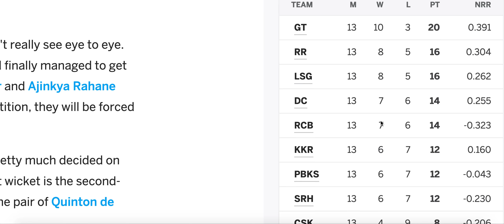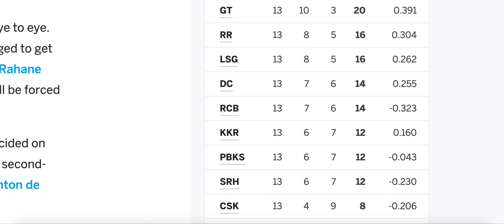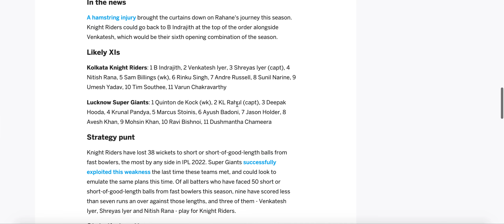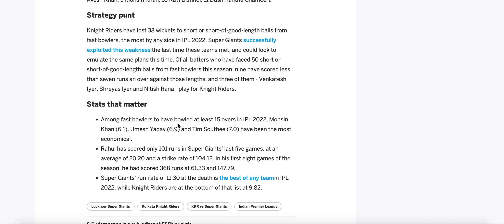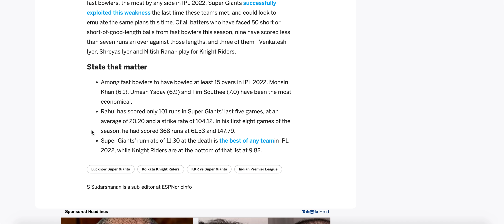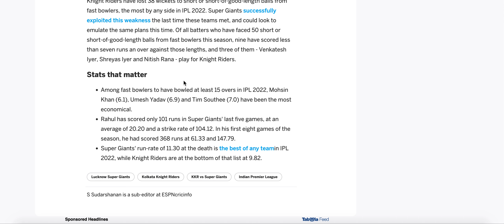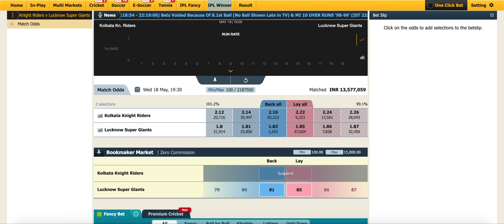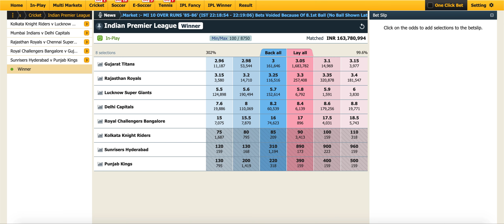KKR vs LSG Who will Win | Can KKR still Qualify ? | IPL 2022 Kolkata vs Lucknow Winner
We Provide Cricket Info Cricket Prediction
News Analysis and Much More .

15 Years Of Experience in Cricket Exchanges .

KKR vs LSG Dream11 Team | LSG vs KKR Dream11 Prediction | Dream11 | Fantasy Cricket | IPL 2022 | Today Match Prediction | IPL Match Prediction

KKR vs LSG Who will Win | Can KKR still Qualify ?|  IPL 2022